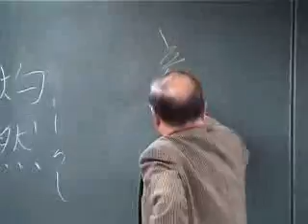04.よにたぐひなしと見奉り給ひ、名だかうおはする宮の...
源氏物語全講会 第8回 「桐壺」より その7

講座名　平成13年秋期講座